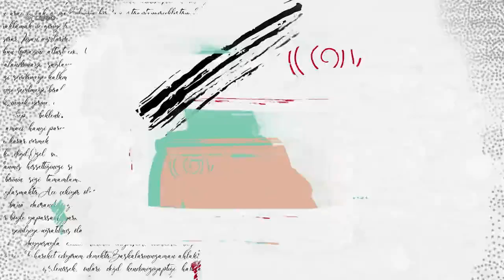Yaşama Sanatı 27.03.2023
Yaşama Sanatı  Mehmet Çağlar, Mehmet Öznacar